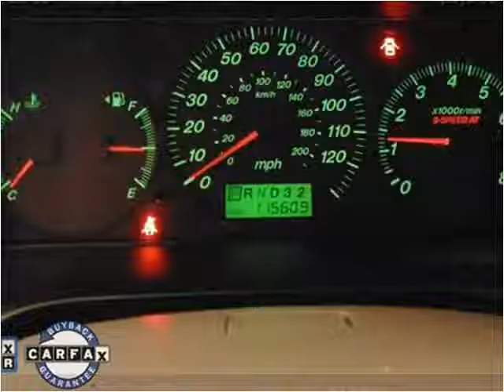2003 Mazda MPV Used Cars Manassas VA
This 2003 Mazda MPV is available from Battlefield Ford Manassas.